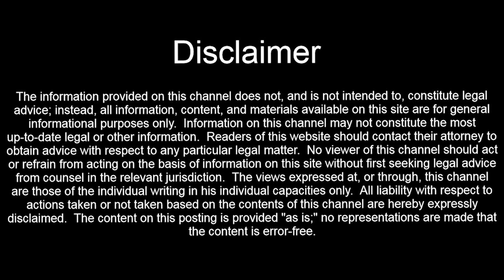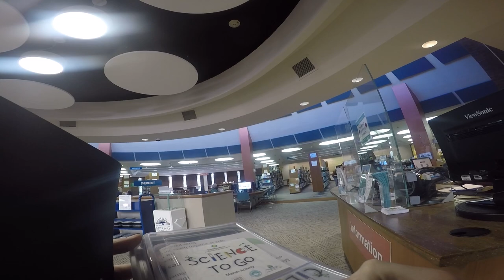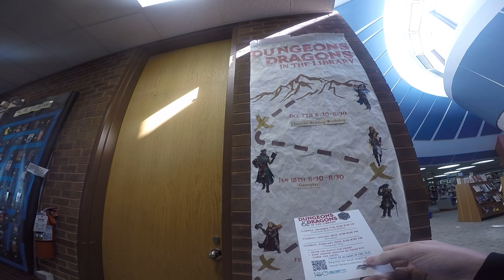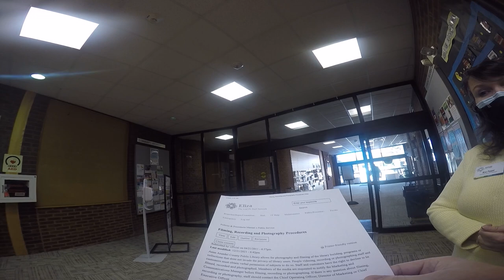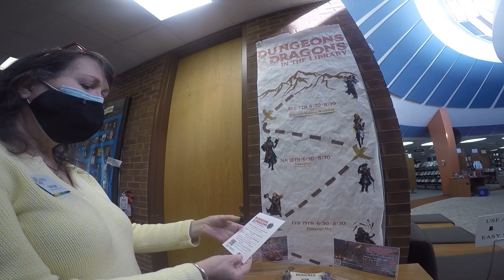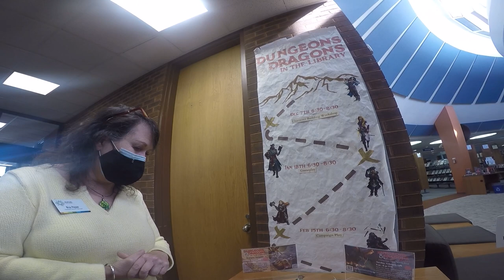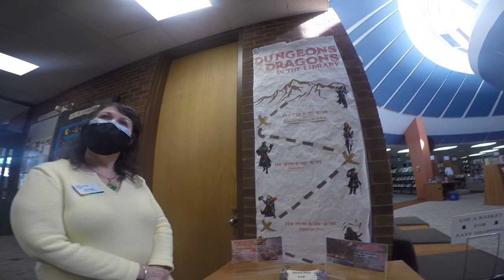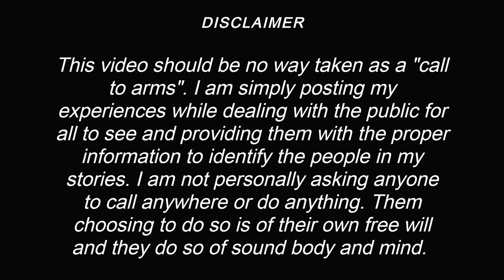1A Audit Re-Visit!! POLICY HAS BEEN CHANGED!! Severna Park MD!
Sorry i didn't upload this 1.5 months ago when i took it i thought i lost the footage till i just found it on an old SD Card. I went back to ask for a copy of the original policy but it wasn't available as they had changed it the time i was there before, later that night. So unfortunately i wont be able to have that original copy it was nice to know that they felt i was right enough they had to change their policy. Also i want to point out how she said the police officers said i was within my rights to do this. that is the whole reason of this mission is to educate the public workers and the general public of our rights . Thanks for coming along on the journey i really appreciate it. If you would like to donate to the cause to help keep the fight going you can do so here.

Severna Park Public Library

45 W McKinsey Rd, Severna Park, MD 21146